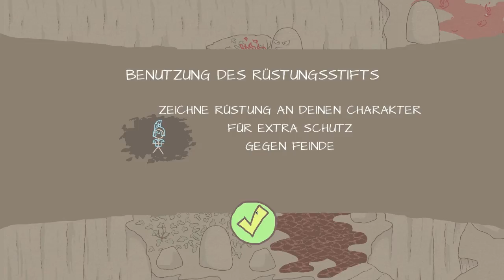Let's Play: Draw a Stickman: EPIC [Blind] *part 13* - Alles vermint!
Die Passage sieht aus wie eine Kreuzung von Minesweeper und dem Minenaufspüren aus den MGS-Teilen.